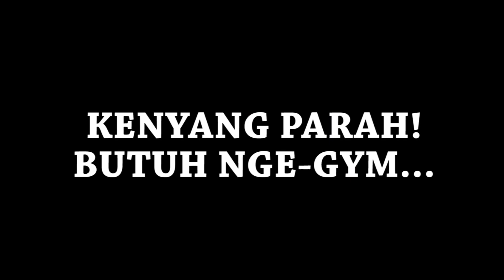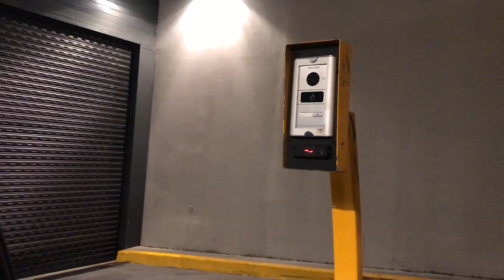Dinner Nyobain King Crab yang katanya seharga motor || Nungguin hampir 2 jam Trip To Sydney 5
First experience dinner di Blue Angel restaurant nyobain kepiting yang besar banget. Biar gak kaget butuh siapin uang yang lumayan besar untuk membayar satu king crabnya, karena dimenunya tidak tercantum harganya. King crab ini adalah menu andalan dari Blue Angel Restaurant katanya dalam sebulan bisa tidak lebih dari 2, bisa tidak sama sekali yang pesan king crab ini. Mungkin karena harganya yang tinggi, tapi yang pasti persediaanya yang sangat terbatas. Semoga informasinya membantu kalian yang mungkin ada plan mau makan disini.